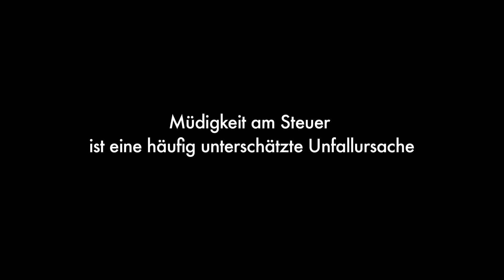Nachtfahrt (Drive-Filmparodie)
MÜDE? FINGER WEG VOM LENKRAD!

Deutsche Verkehrswacht: Müdigkeit wirkt ähnlich wie Alkohol. Sehvermögen und Reaktionsgeschwindigkeit nehmen deutlich ab. Deshalb schon bei leichter Müdigkeit eine Pause einlegen!

Produziert von Ralf Beyerle.